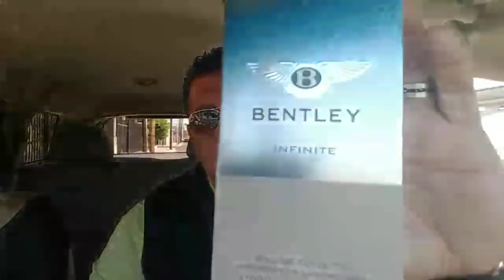"SIMILAR" A TERRE D' HERMES!! || BENTLEY INFINITE by Bentley||Mi Fragancia del día! |5 de Julio 2019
En este video Manny Aceves les habla de su fragancia del día de hoy que es  INFINITE  by BENTLEY , Viernes 5 de Julio de 2019

Perfumista : Nathalie Lorson

MX.-

UTILIZA ESTA DIRECCIÓN SI ESTAS EN U.S.A :

United States

PARA ENVÍOS A MI DIRECCIÓN EN MEXICO ENVÍAME UN CORREO PARA MAS INFORMACIÓN A :